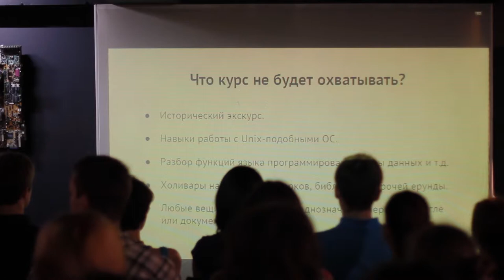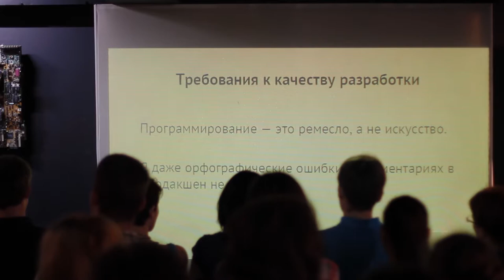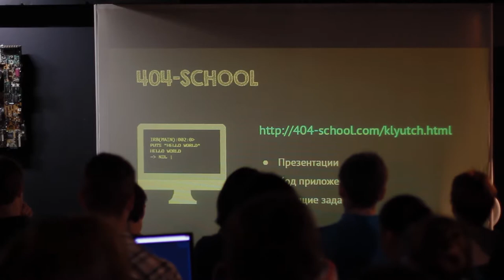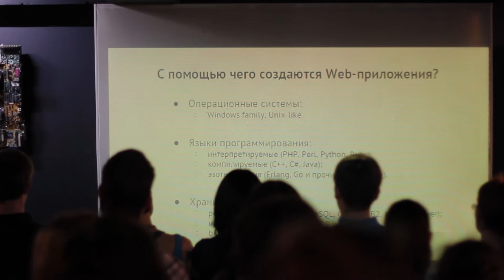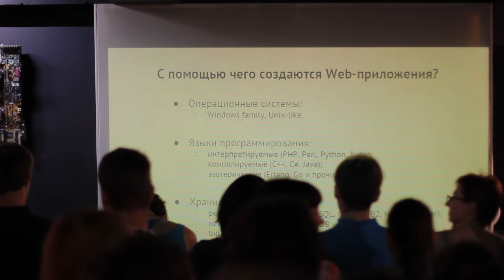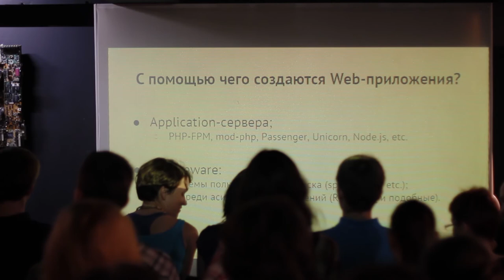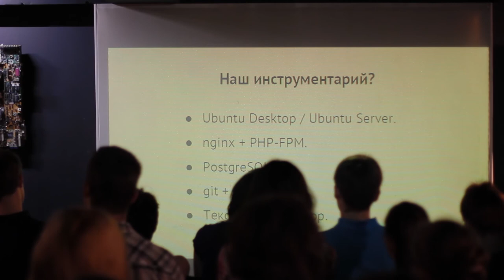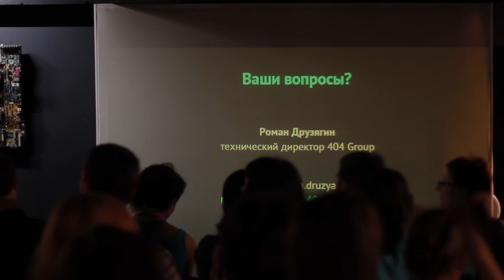Школа веб-разработки от 404 Group. Занятие первое.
404 Group представляет всем желающим уникальную возможность пройти обучение основам построения Web-приложений, изучив детально все этапы, от постановки задачи до публикации проекта. Курс предназначен для студентов и начинающих специалистов с базовым уровнем подготовки и лишь общим представлением о процессе разработки.

Занятия проводятся в рамках Школы веб-разработки от 404 Group, по средам в баре KL10TCH, Санкт-Петербург